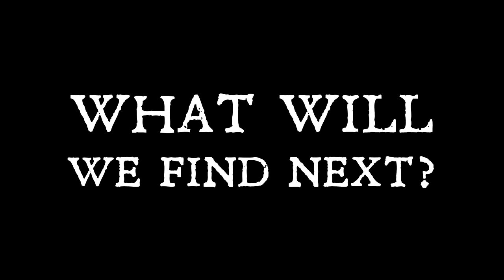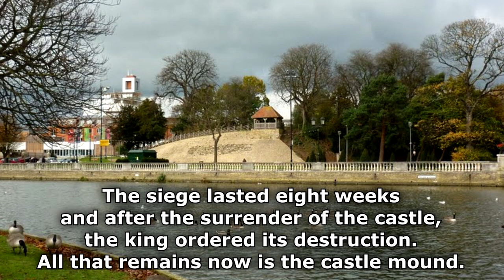RUST or BUST - Magnet Fishing